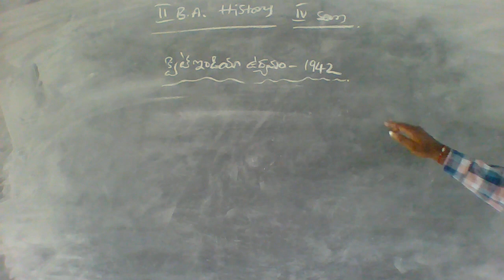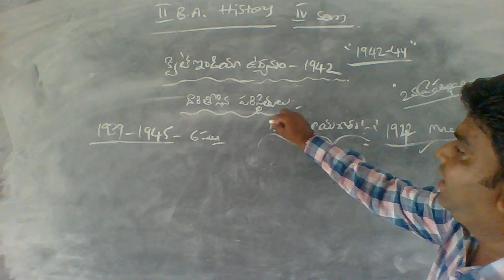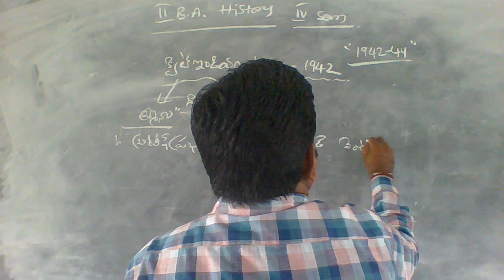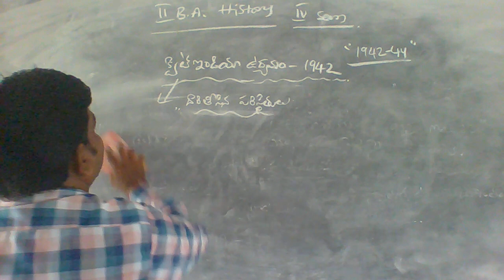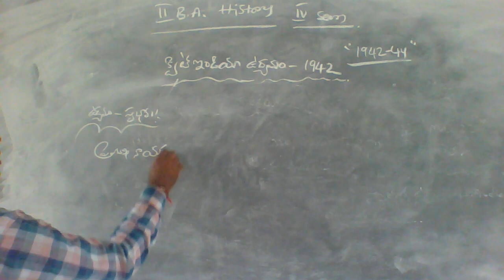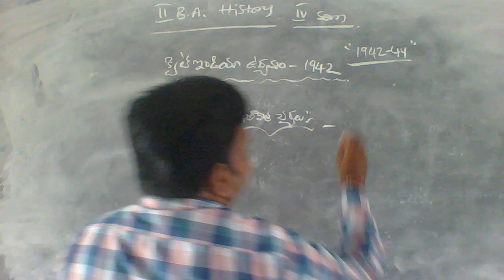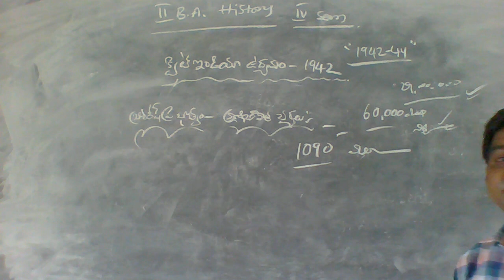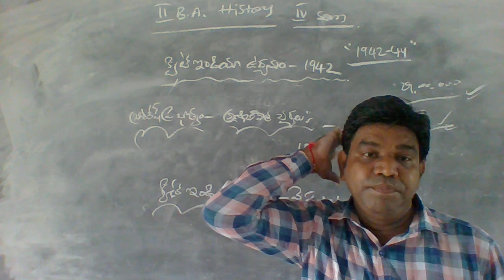31 08 21 II B A HISTORY IV SEM